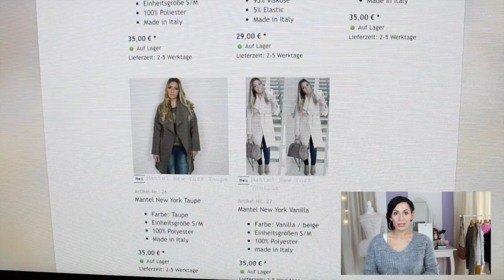Favoriten I Review Foreo Luna I ROSELLA MIA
heute habe ich ein paar Schätzchen für euch...:)

weitere Produkte:
'Dove Derma Spa:

'Olaz Total Effects 7 in one:

Meine Haar - Pflegeprodukte:

'Wella Professionalss Brilliance unisex, Shampoo für feines bis normales, coloriertes Haar 1000 ml

'Wella Professionalss Enrich unisex, Feuchtigkeitsspendende Mask für kräftiges Haar 500 ml

'L'Oréal Paris EverRich Tiefen-Nährpflege-Maske

'L'Oreal Paris Elnett de Luxe - Hitze Styling-Spray Glatt

'L'Oréal Paris Elnett de Luxe - Hitze Styling-Spray Volumen

'Cloud Nine Magical Potion Hitzeschutz 200 ml

'Jutina SeruMagic Haarserum 50ml

'Wella SP Luxe Oil Haaröl / Arganöl 100ml

In diesem Video habe ich 9 tipps für euch die ich immer anwende und  so, lange und gesunde Haare bekommen habe:

uvm.

Equipment:
'Canon 700d

'Kamera für FMA :

eure Heidi ♥